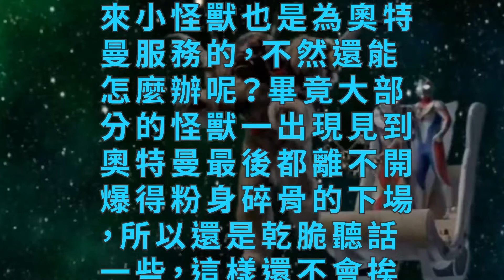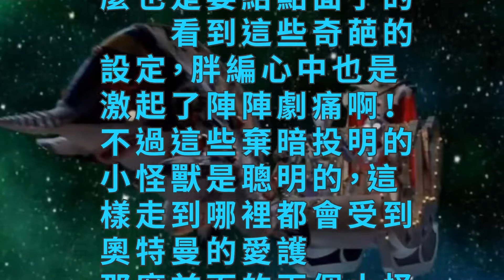這幾個怪獸戰鬥力不強但深受奧特曼喜歡！奧特之王的坐騎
奧特曼其實也是一個大集體，對我們而言可能是非常高大的巨人，其實在奧特曼的世界大家也是常規的身高而已。在奧特之王30W歲生日的時候，有很多奧特曼都出席了這場宏大的派對，其中還有幾個小怪獸原來是奧特曼的坐騎，那麼今天我們一起來看看這幾隻小怪獸，不知道大家是否認識。

　　首先出場的是這一隻怪獸，沒錯背後還有三個奧特曼！看來小怪獸也是為奧特曼服務的，不然還能怎麼辦呢？畢竟大部分的怪獸一出現見到奧特曼最後都離不開爆得粉身碎骨的下場，所以還是乾脆聽話一些，這樣還不會挨打。那麼大家認識這個怪獸麼？